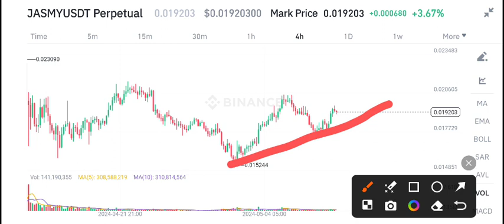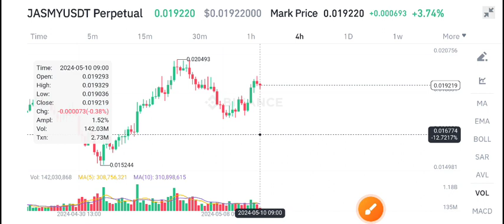Jasmy coin News Today! Jasmy Price Prediction Today